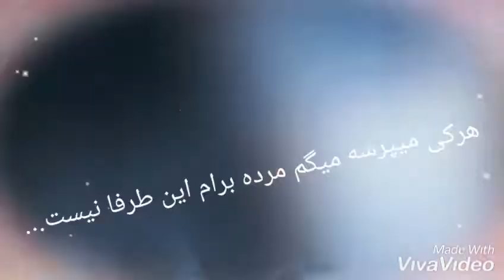Akh mane bichare..y.s